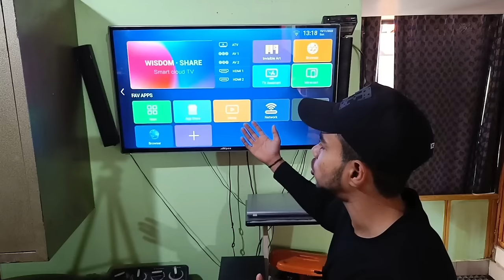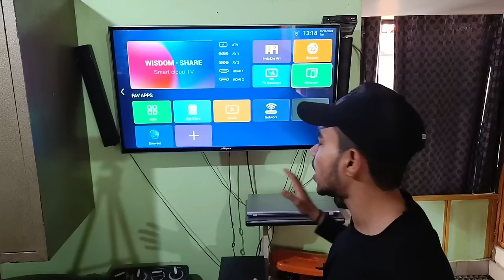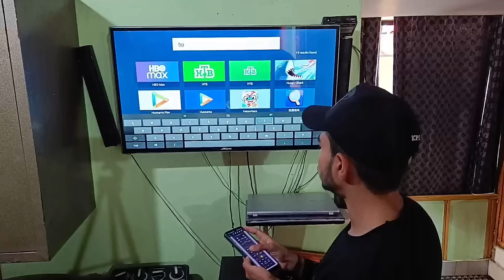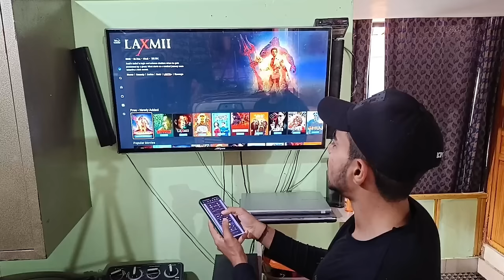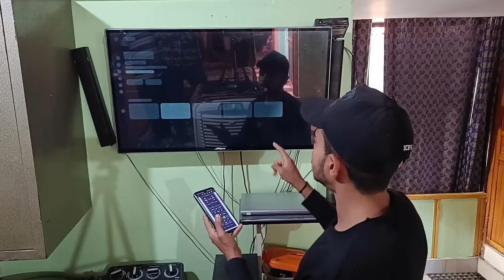How To Watch Live TV Free On Android TV | Watch Live TV Free On Smart TV | All Channel App For TV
suhail ytr
live tv
best live tv app for android tv in play store android tv
best android tv apps
how to watch live tv on smart tv without cable in india
watch live tv on smart tv without cable
how to watch tv channels on smart tv with internet
how to watch live tv on smart tv without cable best live tv app for android tv

in this video told you 👇👇👇
how to watch all tv channel android smart tv lcd full information ℹ️✅ 2024

⏩Realted Tags 👇😀

1. watch live tv on smart tv free
2. watch live channels on smart tv
3. smart tv free channels app
4. how to watch live tv free on smart tv
5. how to watch live channels on smart tv free
6. free live tv on smart tv
7. watch live tv on smart tv
8. how to get free tv channels on smart tv
9. watch free channels on smart tv
10. watch all channels on smart tv
11. smart tv free channel app
12. watch live tv on android tv free
13. how to watch local tv channels on smart tv
14. how can I watch live TV in India for free 15. how to watch live tv channels free
16. watch all indian tv channels online for free
17. how to play live tv on android tv free
18. free live tv app
19. free live tv app for android tv 2024
20. free live tv app for android phone
21. best free live tv app for lcd tv
22. free me tv channel kaise dekhe tv me
23. paid tv channels online
24. paid tv apps for android tv
25. lcd mein free tv channel kaise dekhen

This Channel is owned by ⏩ SUHAIL MALIK
⏩ Solved Queries 🟢

1. how to watch live tv on android tv
2. how to install jio tv app in android tv
3. jio tv on android tv
4. how to watch live tv apps in android tv
5. live tv app for android tv
6. how to watch india cricket match in android tv
7. how to watch free tv on android smart tv
8. how to watch free cable tv on android
9. how to watch live tv channels in android tv free
10. live match kaise dekhe
11. live sports match kaise dekhe
12. live circket match today
13. live match
14. live match today online
15. live circket
16. live football
17. hotstar tv app for android tv
18. hotstar app for tv
19. hotstar app download smart tv
20. jio tv app for android tv
21. jio tv app for tv
22. jio tv app download smart tv
23. jio cinema tv app for android tv
24. jio cinema app for tv
25. jio cinema app download smart tv